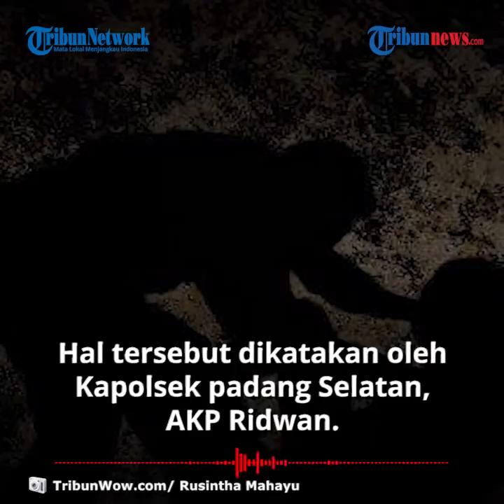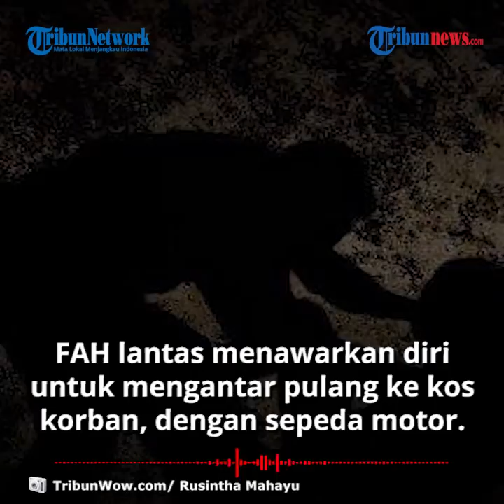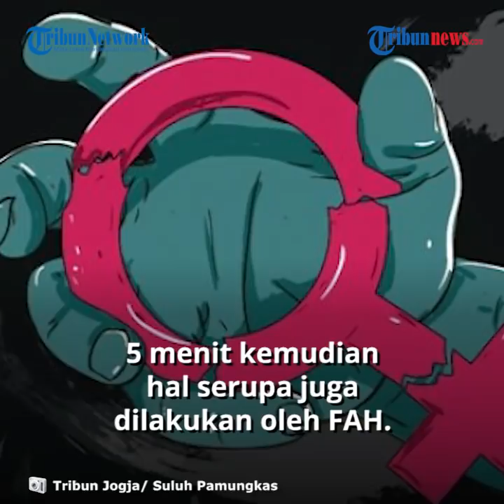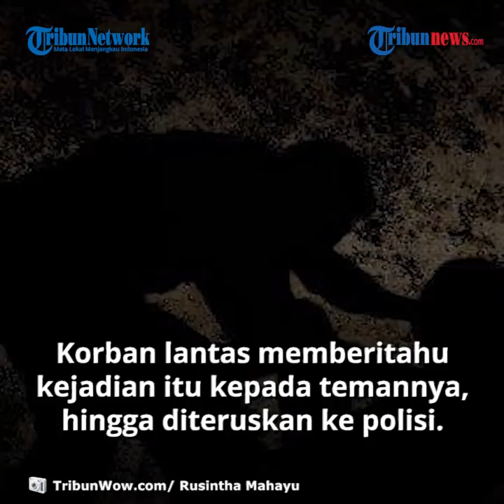Kronologi Wanita Mabuk Digondol dan Diperkosa Bergilir 2 Tukang Parkir di Padang Selatan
TRIBUN-VIDEO.COM - Seorang wanita di Padang, Sumatera Barat yakni MWP (28), menjadi korban pemerkosaan bergilir oleh dua tukang parkir, yakni PS (40) dan FAH (23).

Korban diperkosa saat dalam pengaruh minuman keras.

Dilansir oleh TribunPadang, Kapolsek padang Selatan, AKP Ridwan mengatakan, peristiwa bermula saat korban dan pelaku bertemu di sebuah pusat hiburan malam, di kawasan Pondok, Padang Selatan.

Mereka bertemu pada Kamis (27/8/2020) sekira pukul 02.00 WIB, ketika korban hendak pulang ke rumah.

Namun tiba-tiba FAH datang mendekati korban.

Ia lantas bertanya pada korban, hendak pulang menggunakan transportasi apa.

MWP menjawab, bahwa ia pulang dengan taksi online.

FAH lantas menawarkan diri untuk mengantarkan pulang ke kos korban, dengan sepeda motor miliknya.

"Pelaku FAH (23) membawa korban dengan sepeda motor Mio J warna hitam menuju ke daerah Jati," ujar Kapolsek Padang Selatan, AKP Ridwan, Minggu (30/8/2020).

Karena terpengaruh alkohol, korban tak tahu lagi dimana tempat kosnya berada.

Pelaku lantas membawa korban ke sebuah hotel di Kampung Nias.

Namun pihak hotel menolak tamu dalam keadaan mabuk.

Kemudian pelaku membawa korban ke rumah PS yang merupakan temannya, sekira pukul 02.30 WIB.

"Setelah dari hotel pelaku membawa korban ke rumah teman pelaku bernama PS sekitar pukul 02.30 WIB," ujarnya.

Setibanya di rumah PS, korban disetubuhi oleh PS.

5 menit kemudian hal serupa juga dilakukan oleh FAH.

Setelah itu FAH memakaikan celana dalam dan celana panjang korban kembali.

Paginya, sekira pukul 08.00 WIB, korban terbangun dan terkejut melihat berada di sebuah kamar bersama dua pria tersebut.

Seketika korban melarikan diri dari rumah PS.

Korban lantas memberitahu kejadian itu kepada temannya, yang bekerja di pusat hiburan malam, hingga diteruskan ke pihak kepolisian.

AKP Ridwan melanjutkan, FAH ditangkap pada Jumat (28/8/2020), sekira pukul 04.30 WIB.

FAH ditangkap saat sedang bekerja menjadi tukang parkir di depan sebuah cafe di Padang Selatan.

"Yang mengamankan pihak security. Selanjutnya pihak security cafe mempertemukan pelaku dengan korban," kata Ridwan, Minggu (30/8/2020).

Sementara PS ditangkap di rumahnya.

"Setelah dimintai keterangan kedua pelaku mengakui perbuatannya telah melakukan tindak pidana persetubuhan terhadap korbannya yang tidak sadarkan diri," kata Kapolsek.

(Tribun-Video.com/Inung Pratama)

Artikel ini telah tayang di Tribunpadang.com dengan judul 2 Pria Perkosa Cewek Mabuk di Padang, Celana Dalam hingga Sepeda Motor Mio J Jadi Barang Bukti,